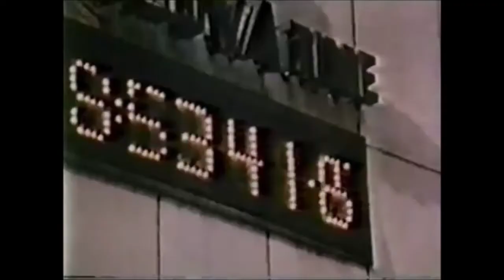9 To 5 TV Show Openings - All Five Seasons (1982 - 1984) & (1986 - 1988)